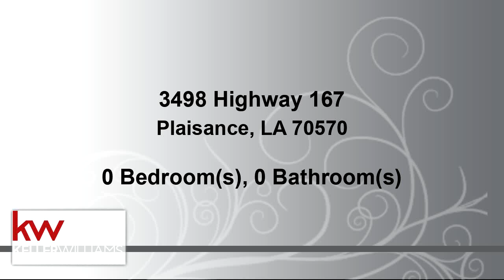Tour video of listing at 3498 Highway 167, Plaisance, LA 70570 - Commercial for sale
Quiet Country Living on a quiet country road One of several lots to choose from in an X-Flood zone Flood (insurance not required) Just 10 minutes to Opelousas and convenient to I'49 for points beyond.

Bedrooms: 0
Bathrooms: 0.00
Square Feet: 0
Price: $13,200

For more information about this property, please contact Vincent Nicholson at or . You can also text 6050367 to 67299.